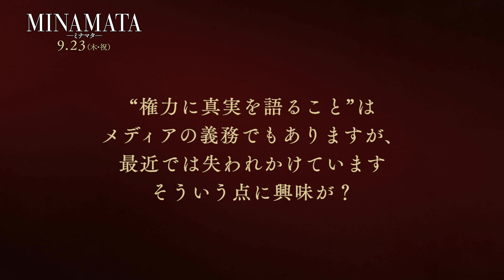ビル・ナイ、ジョニー・デップとは『パイレーツ・オブ・カリビアン』以来13年ぶり再共演／映画『MINAMATAーミナマター』ビル・ナイ インタビュー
ビル・ナイ、『パイレーツ・オブ・カリビアン』以来13年ぶりジョニー・デップと再共演／映画『MINAMATAーミナマター』ビル・ナイ インタビュー

『パイレーツ・オブ・カリビアン』以来13年ぶり、 ジョニー・デップと再共演の舞台は日本！「ユージンの姿の彼をみて、この作品は成功すると思った」英国の名優ビル・ナイ『MINAMATAーミナマター』インタビュー映像解禁！

熊本県水俣市のチッソ水俣工場による工業排水を原因とし、現在まで補償や救済をめぐる問題が続く日本における“四大公害病”のひとつ水俣病。その存在を世界に知らしめたのが、写真家ユージン・スミス氏とアイリーン・美緒子・スミス氏が1975年に発表した写真集「MINAMATA」だ。ジョニー・デップ自身が長年の憧れだったと語るユージン氏。彼の遺作ともなったこの写真集を基に、ジョニー自身の製作/主演で待望の映画化が実現した。

共演はビル・ナイ、日本から真田広之、國村隼、美波、加瀬亮、浅野忠信、岩瀬晶子など実力派キャストが集結。音楽を手掛けたのは坂本龍一。

本作では、ユージン・スミスの気難しい性格に悩まされながらも、写真家としての腕を誰よりも信じる、「LIFE」の編集長ロバート・ヘイズ役を演じるビル・ナイ。

舞台役者としてキャリアをスタートさせたビル・ナイは、『ラブ・アクチュアリー』(03)で破天荒なロック歌手役を演じ、英国アカデミー賞助演男優賞他多数の賞を受賞。以降、『マリーゴールド・ホテルで会いましょう』(11)、『アバウト・タイム愛おしい時間について』(13)、そして『パイレーツ・オブ・カリビアン』シリーズでは、ジョニー・デップ演じるジャック・スパロウの宿敵デイヴィ・ジョーンズ役と、圧倒的な存在感でこれまで幅広い役柄を演じてきた。

このたび、『パイレーツ・オブ・カリビアン/ワールドエンド』(07)以来、約13年ぶりにジョニー・デップと共演を果たしたことについて、「最高でしたよ。相変わらず親切で歓迎してくれました。ユージン・スミスのメイクをした彼を初めて見た時は感動を覚えましたね。この作品は成功しそうだと思いました。」と念願の再会に喜びながら、ユージンそのものであるジョニーの姿をみて、ヒットを確信。最後に完成した映画を観た感想を尋ねられると、「自分の出演作は見ません。見ると自信をなくして仕事をするのが難しくなるだけですからね。」とその堂々たる演技とは対照的に、繊細な一面をみせた。
『MINAMATAーミナマター』は2021年9月23日公開

■［動画］ジョニー・デップ主演、共演・真田広之、音楽・坂本龍一／映画『MINAMATAーミナマター』予告編
■［動画］ジョニー・デップ、激化する抗議運動の中でシャッターを切り続ける／映画『MINAMATAーミナマター』本編映像
■［動画］ジョニー・デップ、自身が演じた写真家ユージン・スミスを熱く語る／映画『MINAMATAーミナマター』ジョニー・デップ インタビュー